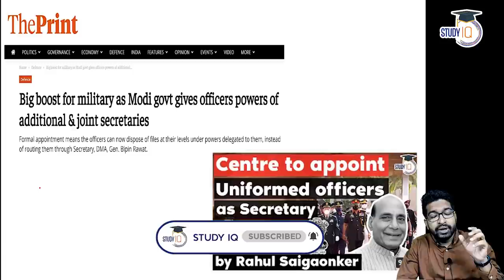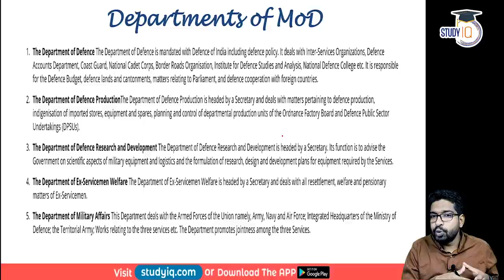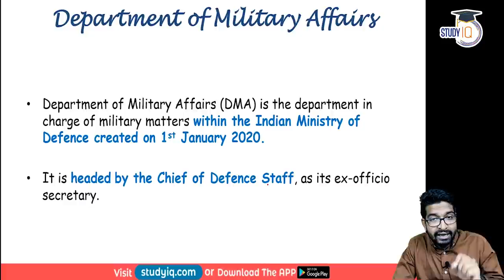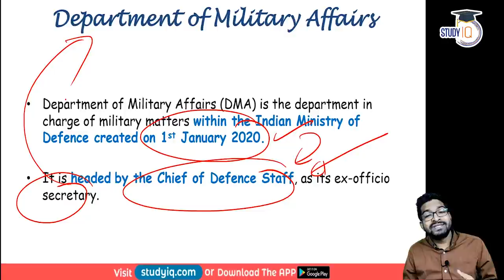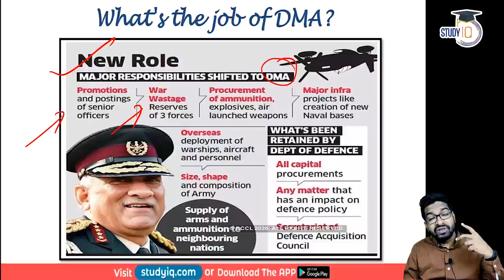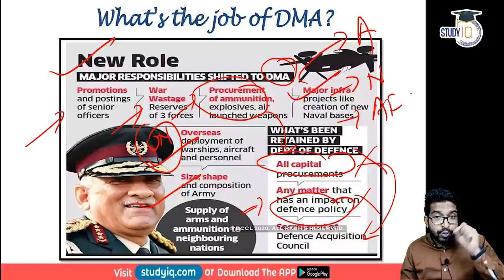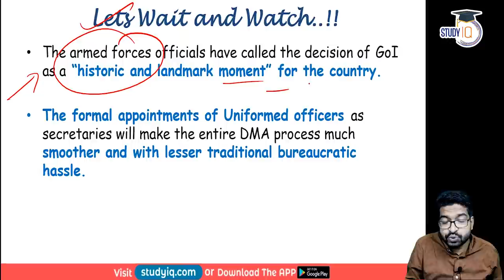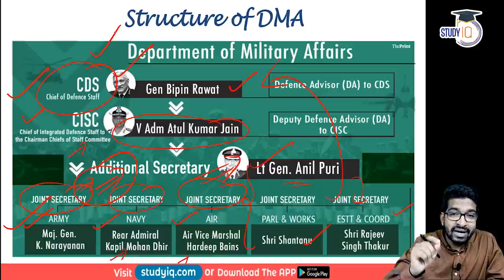Department of Military Affairs - Who is the boss of DMA? Organisational Structure of DMA explained